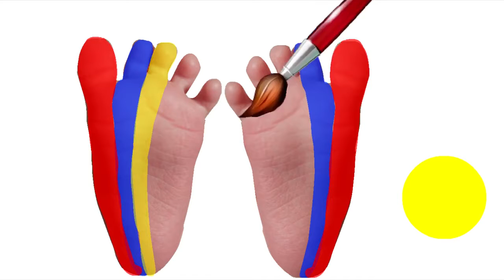Bad Baby Learn Colors-Feet Body Paint Finger Family Song Nursery Rhymes Learning Video